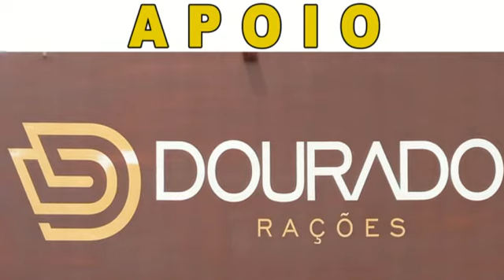HARAS IGUATU 21 01 2024 3 C